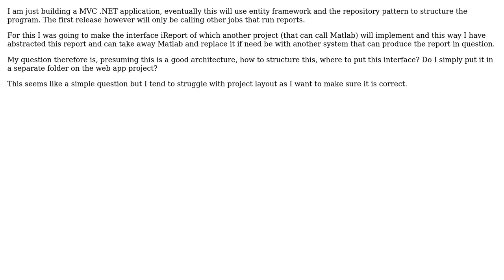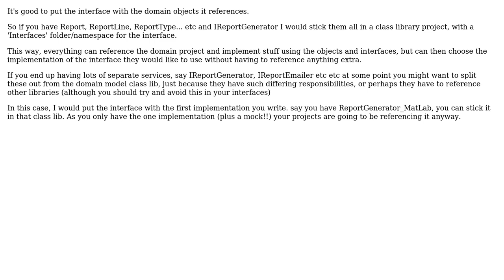Software Engineering: MVC .NET APP Program Structure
With thanks & praise to God, and with thanks to the many people who have made this project possible! | Content (except music & images) licensed under CC BY-SA | Music | Images & others | With thanks to user Simon Nicholls user Ewan and the Stack Exchange Network Trademarks are property of their respective owners. You are responsible for your own actions.